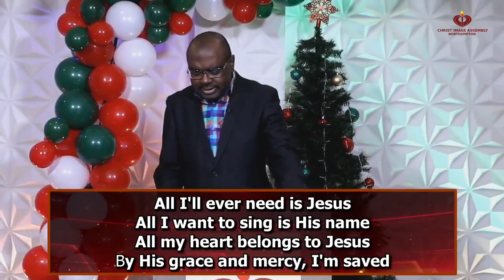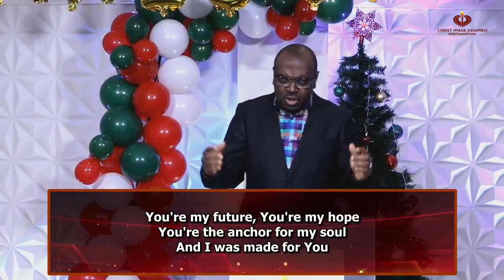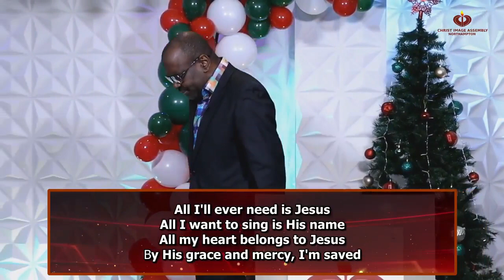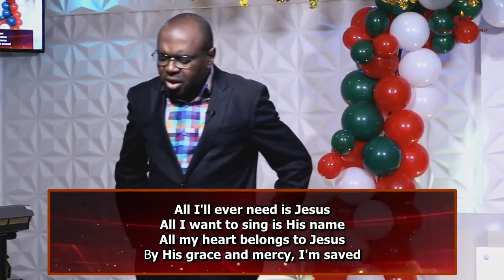The message of Christmas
As we celebrate Christmas, we must remember the important messsage that it brings. What is the message of Christmas? Be blessed as you listen to this timely message by Pastor Henry.